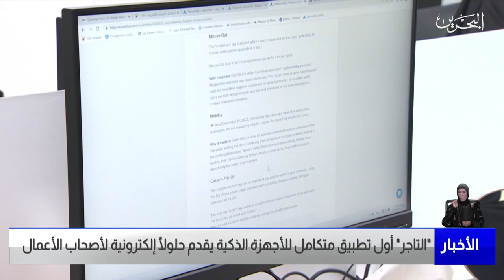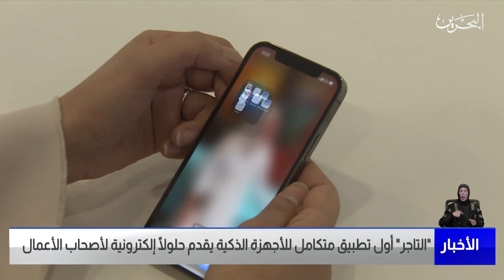البحرين مركز الأخبار : التاجر أول تطبيق متكامل للأجهزة الذكية يقدم حلولاً إلكترونية لأصحاب الأعمال